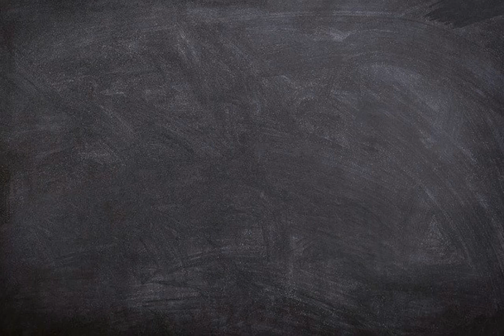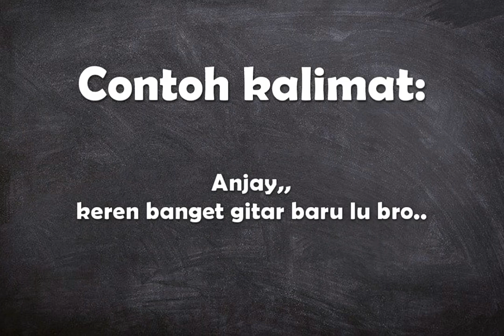Apa arti kata Anjay ?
Video ini berisi pengertian singkat dari kata anjay disertai dengan contoh penggunaan kata dalam sebuah kalimat.